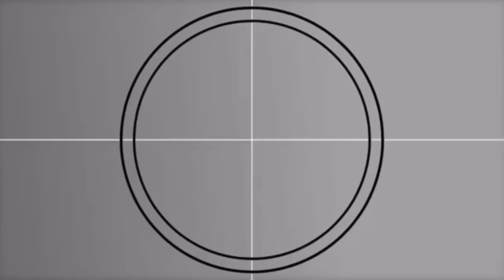My Last PACYBITS Video Ever...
twitch (Lzcify) 400 followers soon?

thanks for the recent support guys! 10k by the end of the year??

Pacybits
PACWYN
Lucify_yt
Custom cards
Pacwyn hack
PACYBITS hack
PACWYN glitch
Pacybits glitch
PACYBITS jailbreak
PACWYN coins
PACYBITS tots
Tots
Fifa
Fifa 20
PACWYN cards
PACYBITS cards
Free cards
PACYBITS 20
PACYBITS 20 pack opening
PACWYN pack opening
PACWYN 20 pack opening
Toty
Toty Fifa 20
pacwyn top 100
pacwyn weekend league
fut champs
weekend league
top 100
top 100 rewards